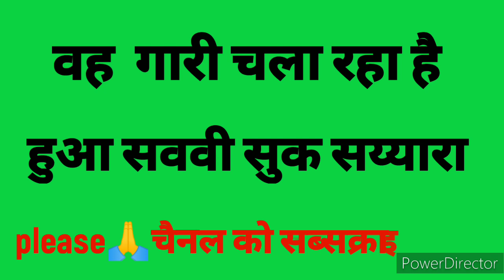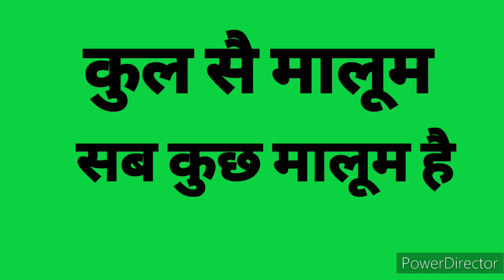arbi kaise sikhe/arbi main kaise bole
arbi main kaise
bolarbi bhasha
arbi bhasha sikhne ka tarika
arbi class
arbi sikhane ka tarika
arbic language
arbi sikhe
yunus class